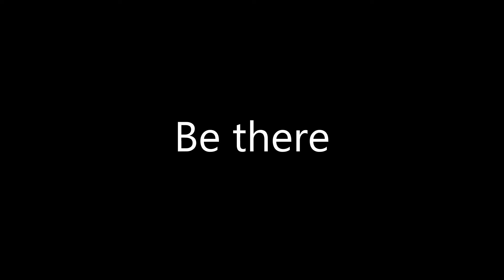Coming soon...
Coming soon... - Channel Rewind 2021 (Premieres 01/01/2022)